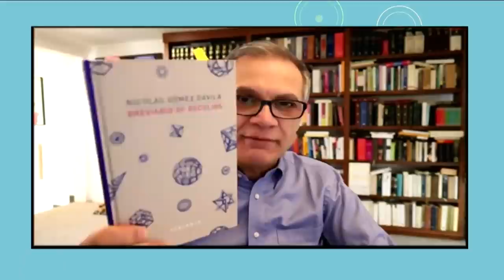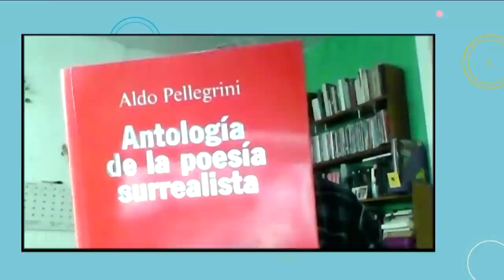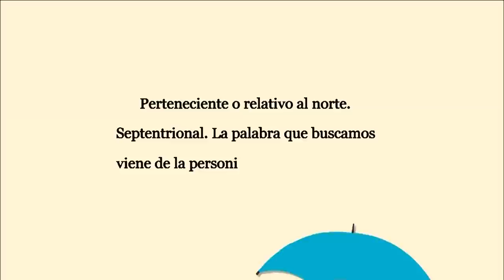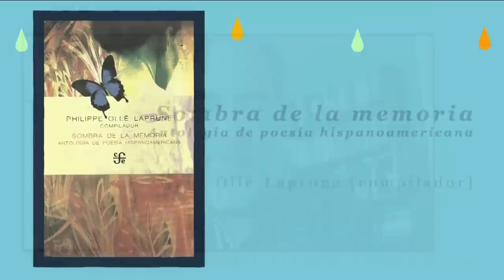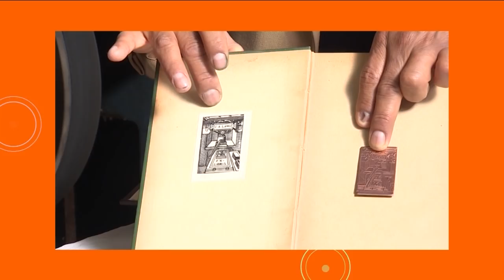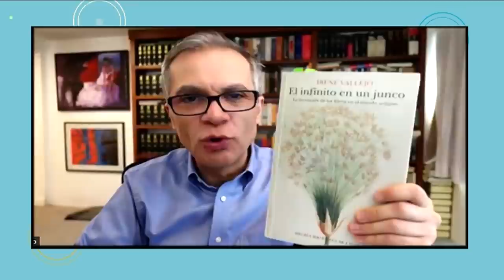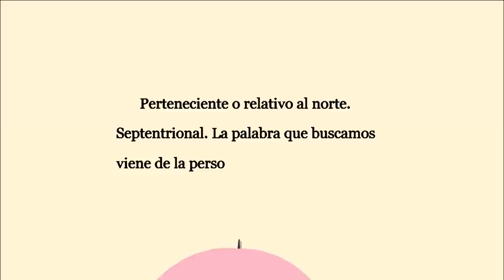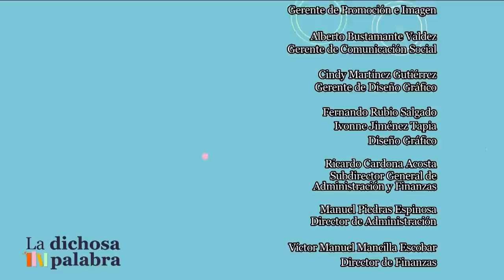La dichosa palabra. Temporada 19. Programa 23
Perteneciente o relativo al norte. Septentrional. La palabra que buscamos viene de la personificación de un viento.
Respuesta: boreal